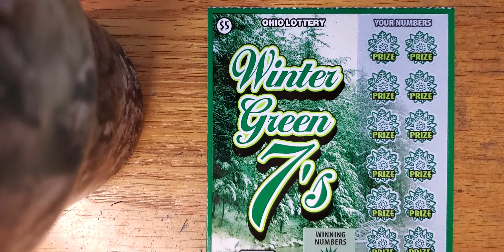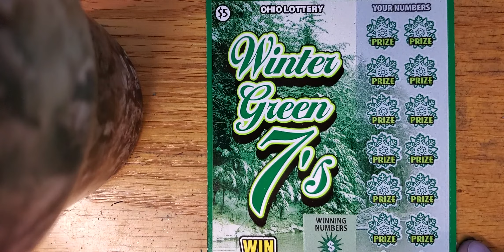Winter Green 7's Thursday Edition Ohio Lottery